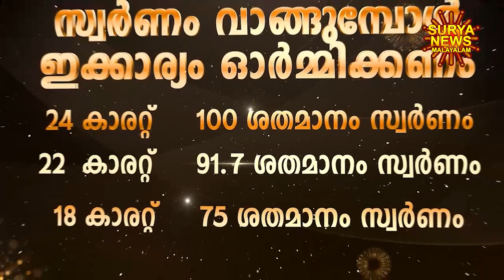Today goldrate | ഇന്നത്തെ സ്വർണ്ണവില 02/07/2023 | swarna vila | kerala gold rate | kerala gold price